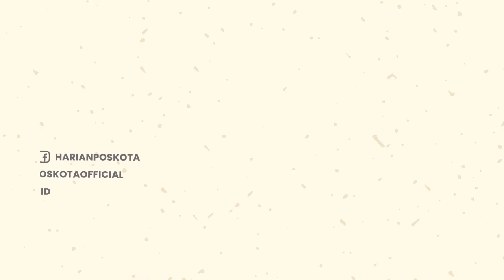Keren! Kakek Pemberani di California Tembak Perampok Bersenjata Hingga Teriak & Lari Ketakutan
Terekam CCTV, aksi  seorang kakek berusia 80 tahun menembak seorang pencuri bersenjata.

Para pencuri tersebut hendak merampok tokonya yang berada di Norco, California, Amerika Serikat.

Peristiwa ini terjadi pada hari Minggu (31/7/2022), pukul 02.43 pagi waktu setempat.

Kawanan perampok itu pun lari tunggang langgang berteriak ketakutan & meninggalkan toko itu dengan mobilnya.

Suara teriakan itu berasal dari perampok berbaju merah yang sebelumnya tangannya terkena tembakan si kakek.

"He shot my arm off!" teriaknya kesakitan sambil berlari tunggang langgang meninggalkan toko.

-YPN-